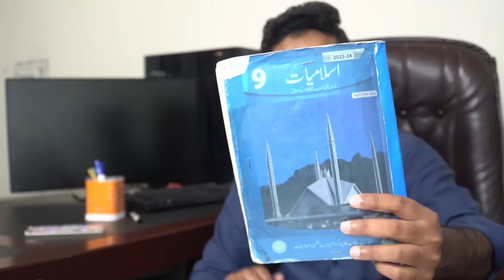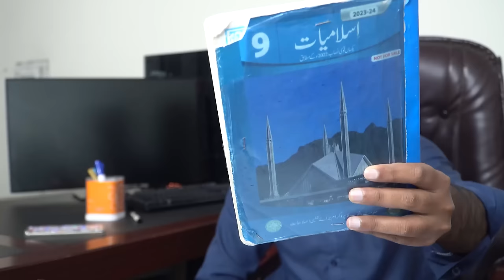9th Class Islamiat Final Paper 2024 | Class 9 Islamiat Guess Paper 2024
9th Class Islamiat Final Paper 2024 | Class 9 Islamiat Guess Paper 2024 | 9th Islamiat Paper
9th Class Islamiat Guess Paper 2024 || Class 9th Islamiat Guess Paper 2024
9th Class Quran Pairing Scheme 2024 - Islamiat  Scheme 9th Class 2024 - 9th Quran Paper
9th Class Islamiat Guess Paper Paper 2024 | Class 9 Islamiat Paper 2024 | Islamiat Paper 2024
9th Class Islamiat Guess Paper 2024 | Class 9 Islamiat Paper 2024 | Islamiat Paper 2024
9th Class Islamiat Guess Paper 2024 | Class 9 Islamiat Paper 2024 | Islamiat Paper 2024
9th Class Islamiat Guess Paper 2024 | Class 9 Islamiat Paper 2024 | Islamiat important Paper 9th Class
Islamiat 9th Class 2024 Guess Paper | 9th Class Islamiat Guess Paper 2024 | 9th Islamiat Question Paper